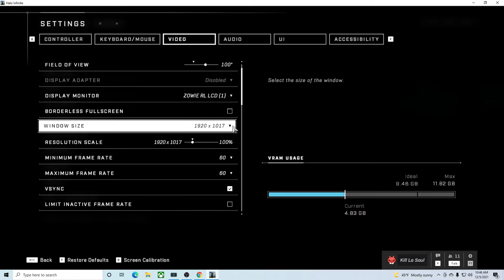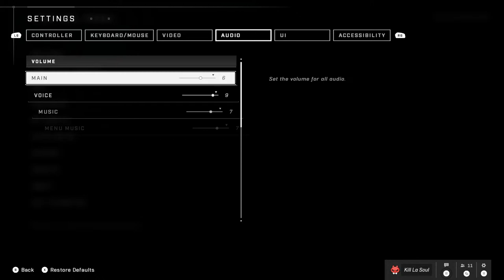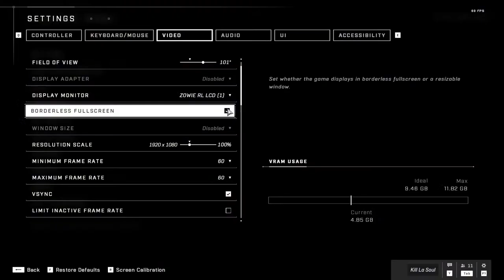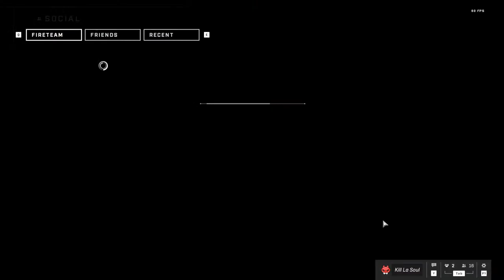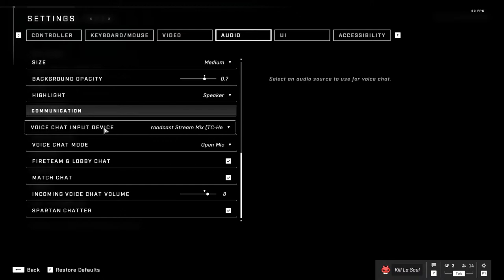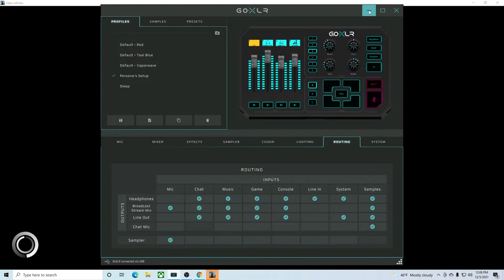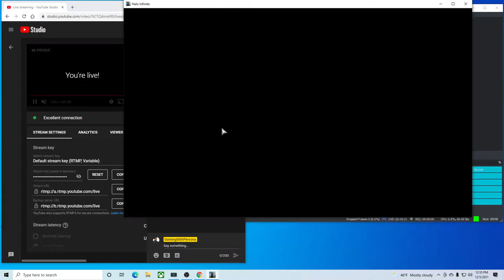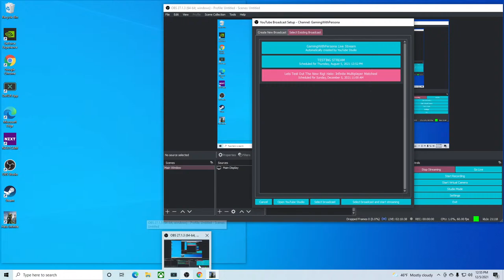Lets Test Out The New Rig! Halo: Infinite Multiplayer Matches!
I appreciate all of you who stop by! :)

Support What's Up PlayStation Podcast!

Keep Up With Persona Below!